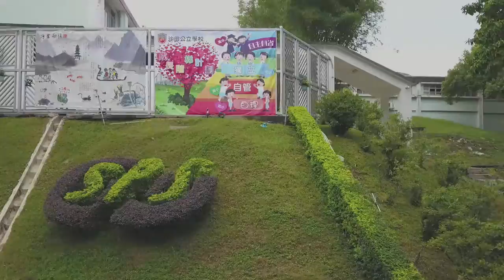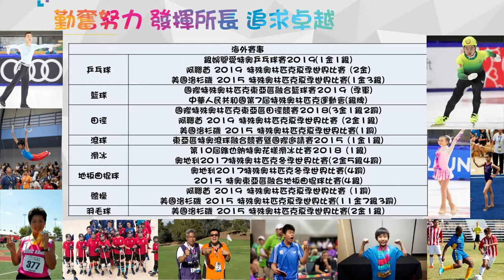學校特色 : 沙田公立學校